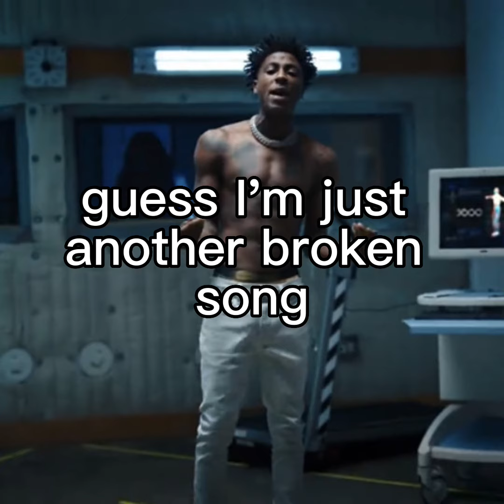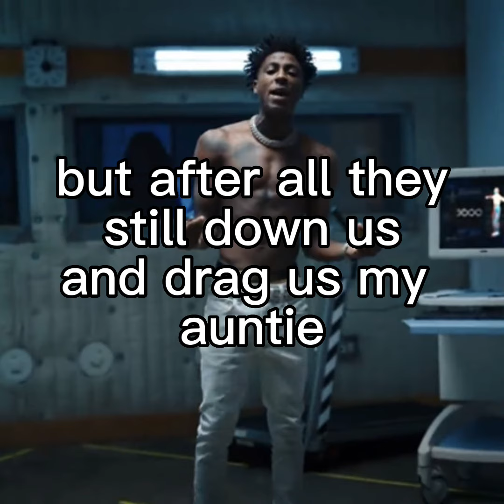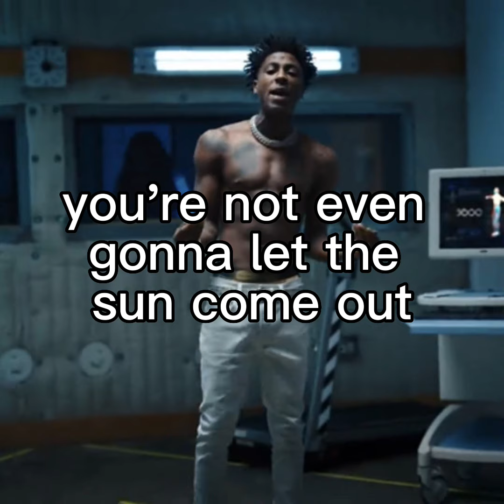NBA YoungBoy - Rain (Lyric Video)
YB is great!
Checkout more of NBA YB music!